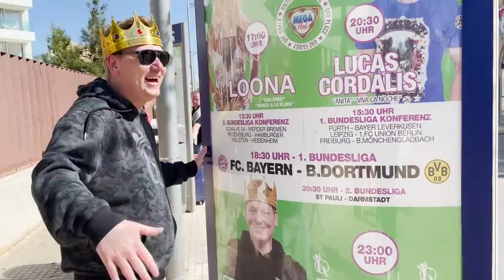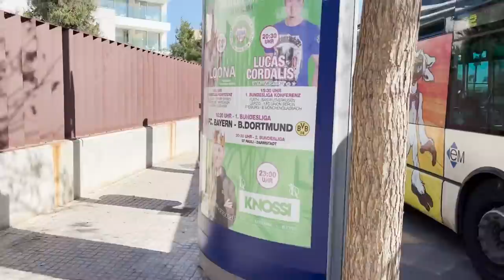MEIN ERSTER VLOG! 😱 ANREISE + BALLERMANN TOUR mit LIA 😂 Malle Vlog #1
👑In meinem ersten VLOG nehme ich euch mit zu meinem ersten Auftritt am Ballermann👑